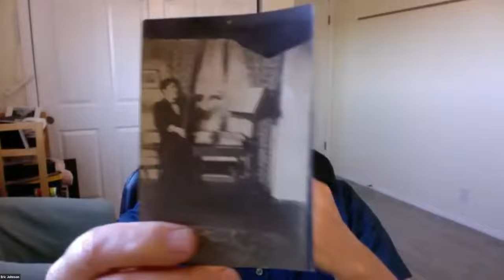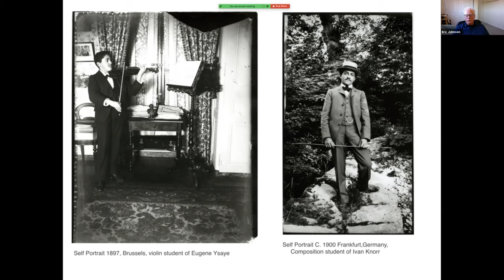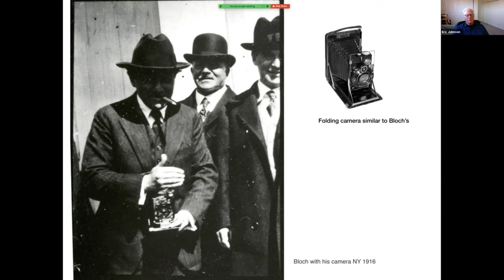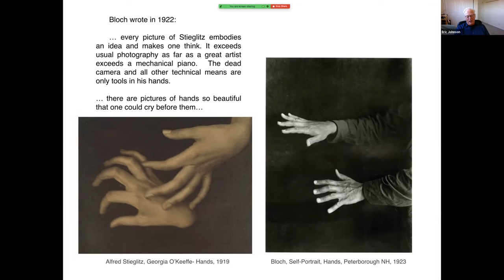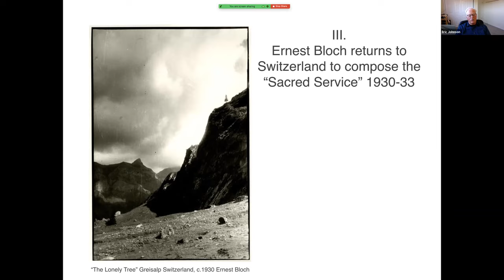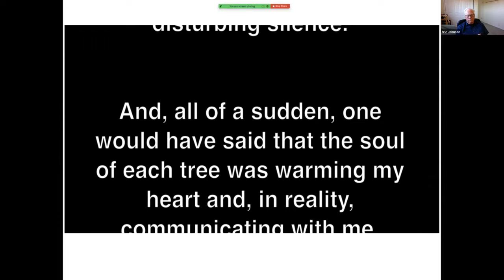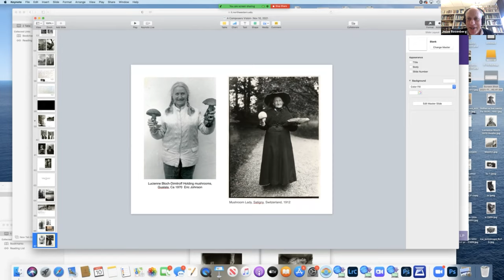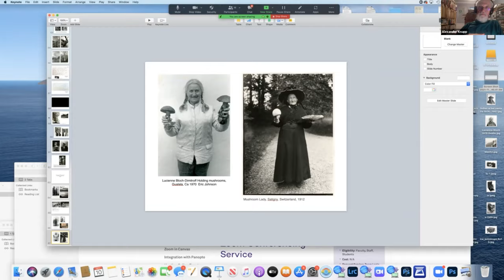Bloch Presentation #9: Eric Johnson, Bloch the Photographer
IEBS Bloch Study Group #9 November 10 2021Eric Johnson on "The Photography of Ernest Bloch: A Composer’s Vision," drawing on a lifetime of experience to present a comprehensive picture of Ernest Bloch as a photographer.    The presentation will outline a chronology of Bloch's engagement with photography, with special attention for his preferred subjects, the equipment he used, Bloch's fruitful relations with leading photographers of the time (Ansel Adams, Alfred Stieglitz), and the  notion of possible correspondences between photography and music.